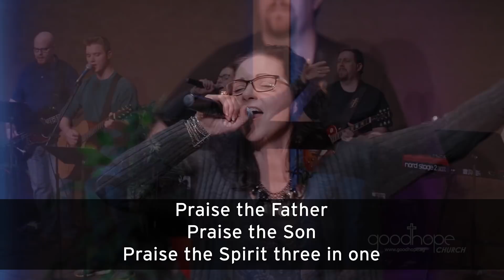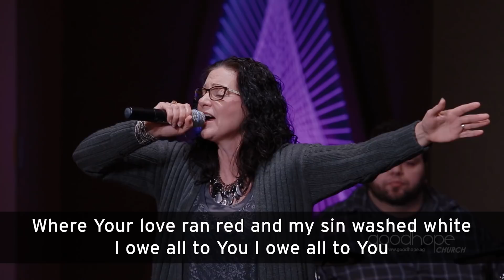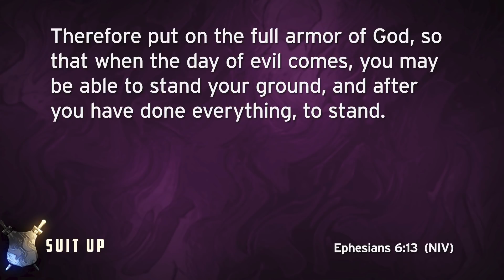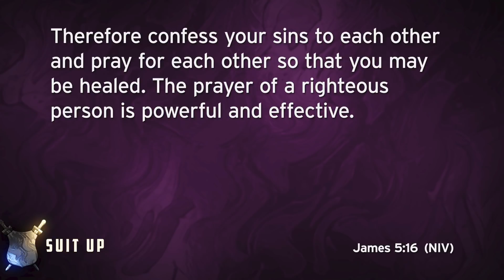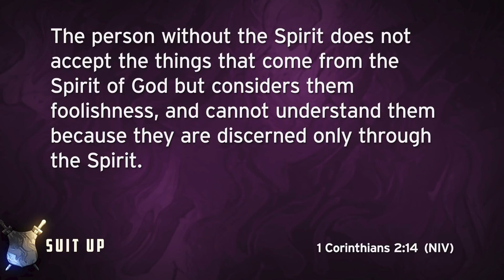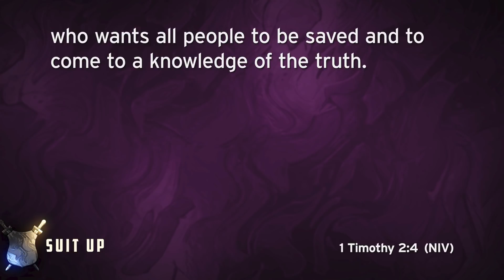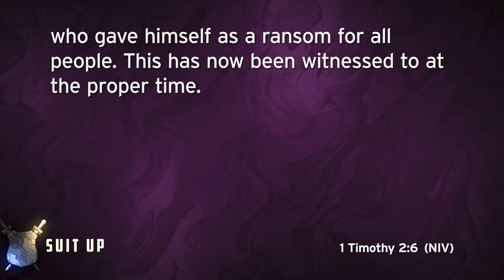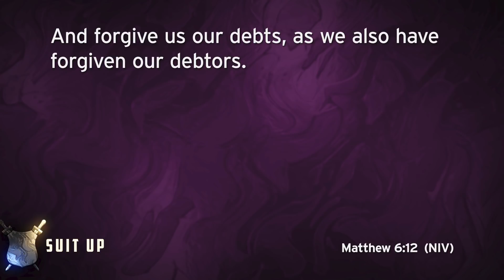May 2-3, 2020 Service // SUIT UP - Armor of God // Part 9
SUIT UP - Armor of God // Part 9: Pray in the Spirit

To listen to more sermons in the series visit our web

Pastor Mike Stevens has been a church planter since 2000. He and his wife Tranette have three grown sons. Pastor Mike grew up in a non-Christian home but was saved at the age of 19 due to the miraculous intervention of God.

After some years of battling to understand the things of God, Mike was touched by the Holy Spirit and a love for the imperfect church was added to his love and concern for the lost. Since then, he has endeavored to serve God humbly, be led by the Spirit, and advance the cause of Christ however possible.